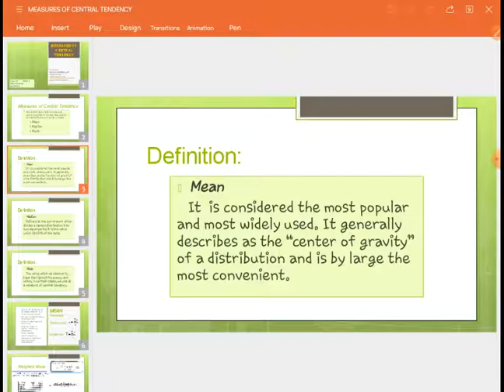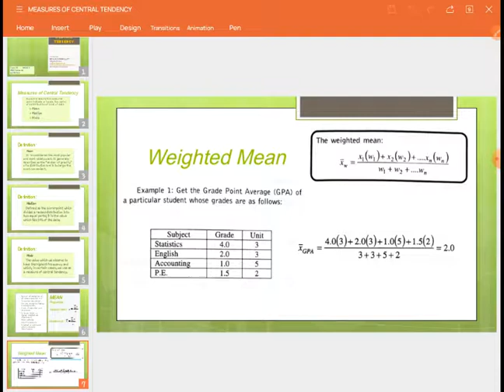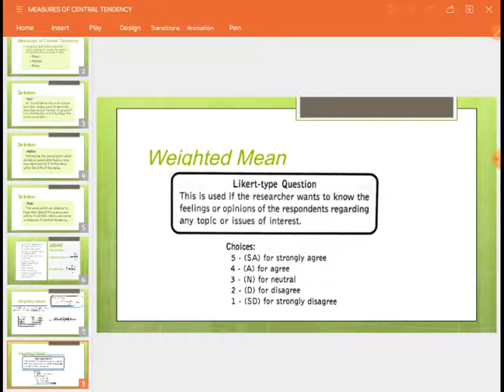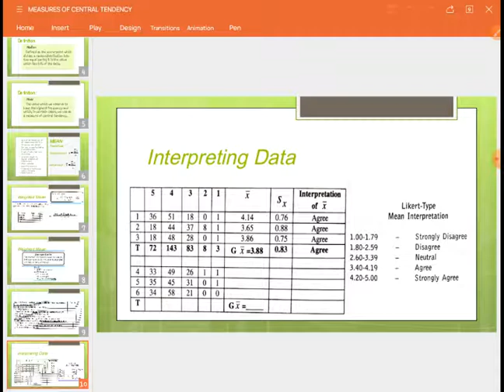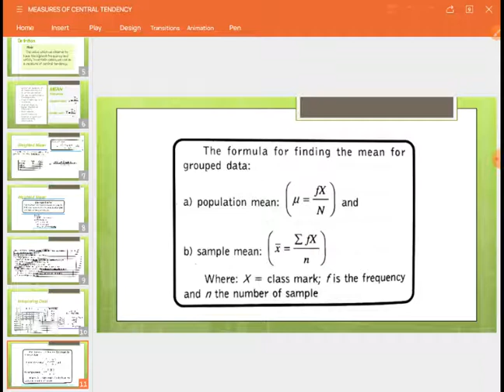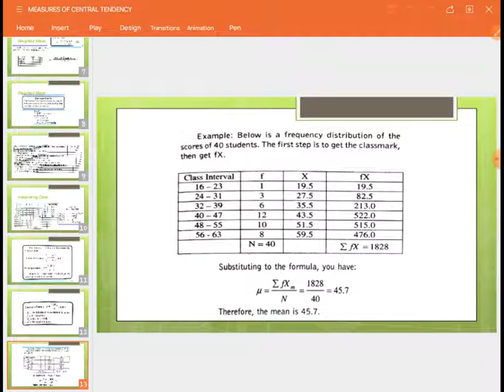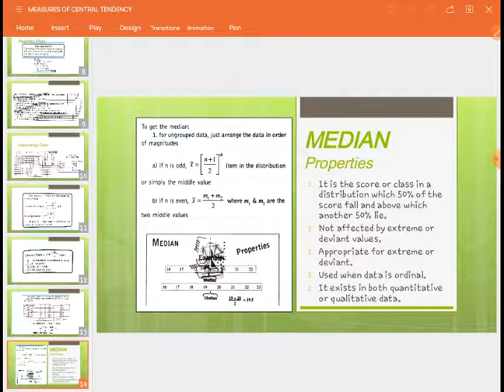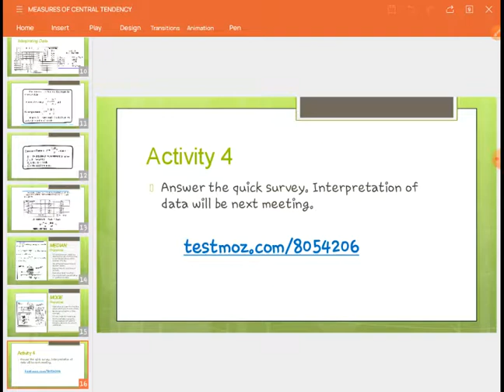Measures of Central Tendency